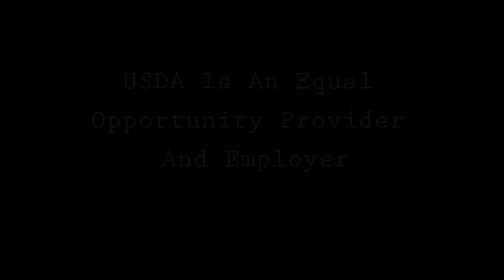Profile in soil health: Jim Ward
Massachusetts farmer Jim Ward uses conservation techniques to make farming easier.